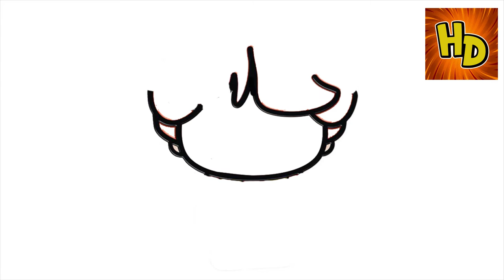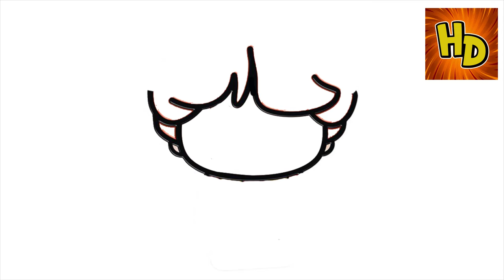HOW TO DRAW A RON | COMO DIBUJAR A RON